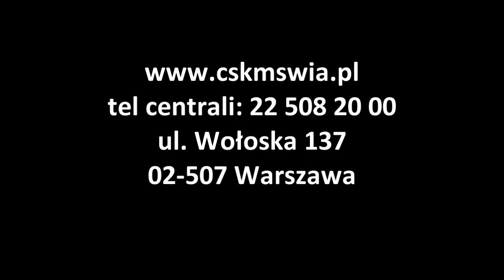Klinika Kardiochirurgii - pierwsze w Polsce wszczepienie biologicznej zastawki najnowszej generacji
Operacja odbyła się 18 marca 2011 roku. Zastawki biologiczne tego typu charakteryzują się bardzo dobrą pracą i, co niezwykle istotne, wykonane są z najlepszych materiałów biologicznych. O ich wyjątkowości stanowi również ich budowa, zbliżona do budowy ludzkiej zastawki serca.

Użyta przez kardiochirurgów zastawka łączy w sobie najlepsze cechy różnych typów zastawek serca, dając przepływ krwi zbliżony lub nawet taki sam jak zastawka ludzka.

Wszczepienie zastawki wymaga od operatora zastosowania odpowiedniej techniki wszczepiania i właściwego zaplecza medycznego.

Wiedza i umiejętności zespołu kierowanego przez prof. dr hab. n. med. Kazimierza Suwalskiego oraz nowoczesne wyposażenie medyczne Kliniki Kardiochirurgii pozwalają mieć nadzieję, że w przyszłości takich nowatorskich operacji kardiochirurgicznych w CSK MSWiA będzie więcej.

Mamy również nadzieję, że w niedalekiej przyszłości będziemy ponownie przeszczepiać